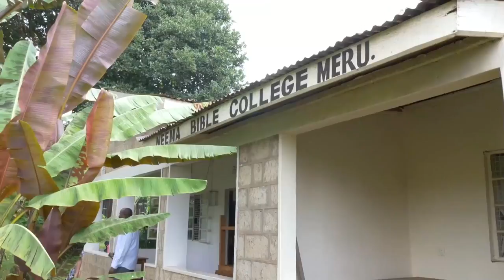Summer Family Bible Conference 2017: Day 3, Session 8 - Andrew Wommack